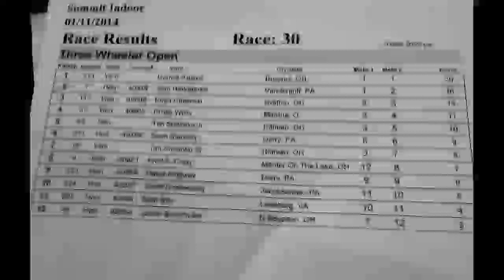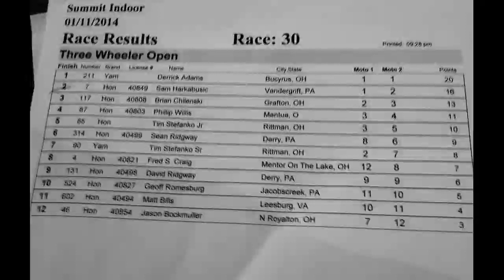2014 January 11 Summit Indoors Main Event Race 3 Wheeler Class OTC Racing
This is the January 11, 2014 Summit Indoor Motocross at Summit Fairgrounds in Tallmadge, OH. This is the Main Event race for the 3 Wheeler Class.  Does this look like something you would like to be involved in? Check out OhioTrikeCrew.com and learn how you can be a part of this!